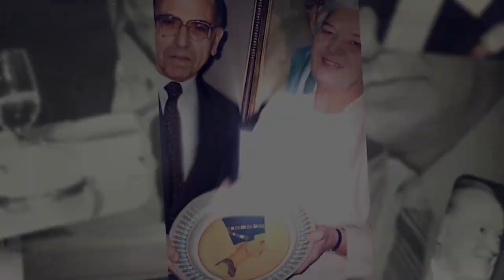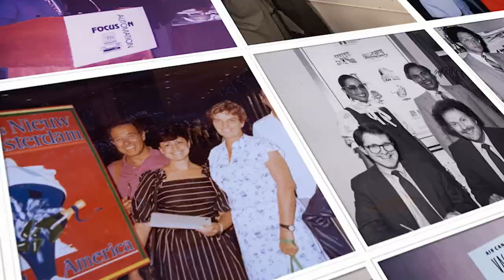Voices of Travel Trailer – The Untold Story of the Canadian Travel Industry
A Baxter Media documentary production from the archives of Canadian Travel Press.